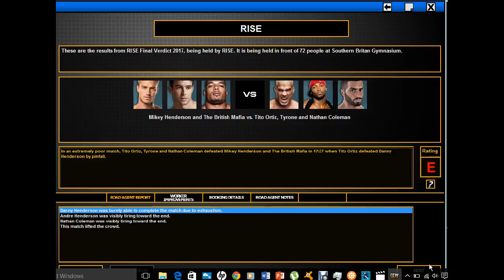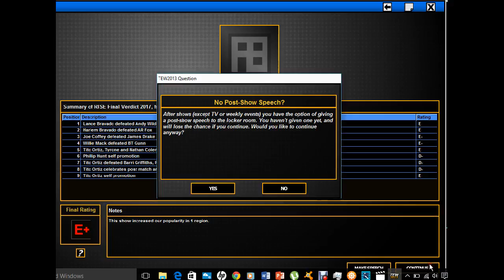Tew 2013 Local 2 Global: Final Verdict 2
Time to rise